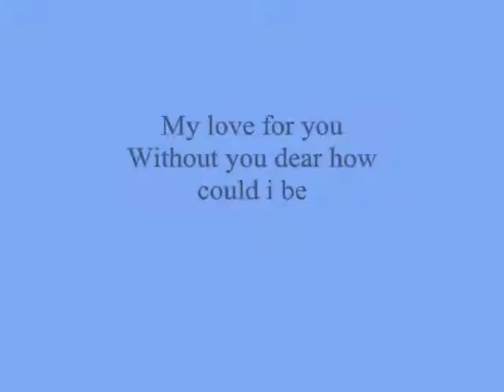My love for you My Dear Without you how could i be ,